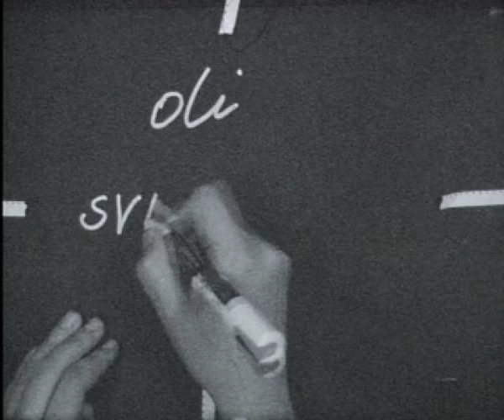Clip ws_sviluppo S8:bn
Immagini riprese e sviluppate in occasione di un workshop S8 realizzato a settembre 2012 presso Modo Infoshop.
Con il contributo di Karianne, Marzia, Ivano, Ilaria, Petra, Laura, Francesco, Mirco